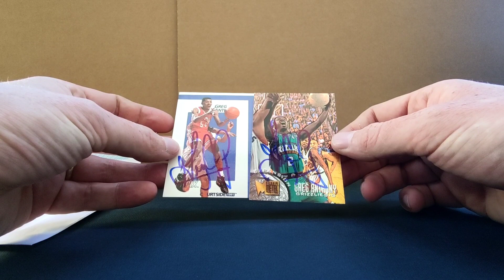Mailday! Greg Anthony 2x TTM